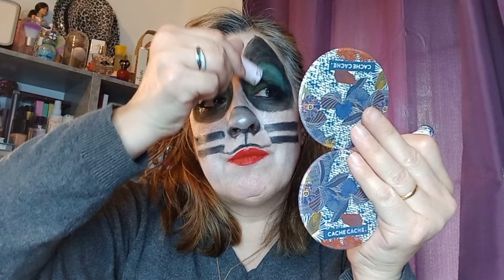MAKEUP ARTIST/ effigie the Catman/ KISS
BONSOIR À VOUS TOUTES ET TOUS 😊

je vous partage un petit makeup qui m 'a été demandé par une de mes abonnées

Magali 😉

 sur le thème du  groupe KISS

the  catman

J 'espère que ceci vous plaira ?

 en tout cas moi je me suis amusée 😉

je vous souhaite une excellente soirée Prenez soins de vous et de vos proches 😉😘